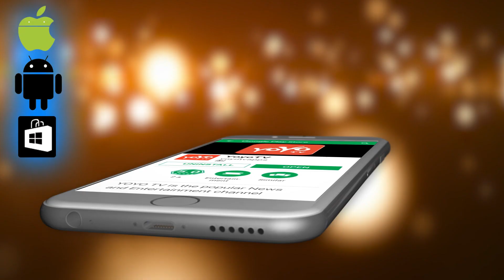ನೀವು ಹುಟ್ಟಿದ ಸಮಯದ ಆಧಾರದಿಂದ ನೀವು ಎಂಥವರು ಅಂತ ತಿಳಿಯಿರಿ ! | Your Birth Time Reveals Your Personality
Your Birth Time Reveals Your Personality in Kannada ನೀವು ಹುಟ್ಟಿದ ಸಮಯದ ಆಧಾರದಿಂದ ನೀವು ಎಂಥವರು ಅಂತ ತಿಳಿಯಿರಿ ! YOYO TV Kannada